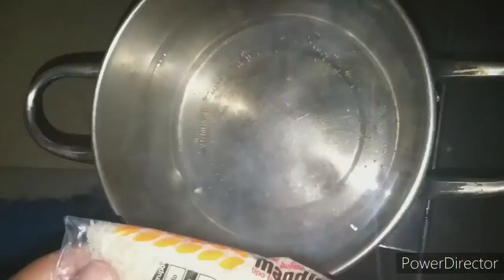CAZUELA de Mariscos La cocina de Marcelito 2020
Hoy te muestro la cazuela de mariscos con arroz amarillo a mi estilo un paso a paso muy divertido no te lo podés perder.

DONACIONES ❤

Podes hacer un aporte voluntario para el crecimiento de este canal en las siguientes cuentas:
Caja de Ahorro en $ CBU:

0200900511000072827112 Banco de la Provincia de Córdoba.

EN INSTAGRAM

marceloalbornoz2019

Kai g

La Rosaura

Mappy34

Judith's vlogs

Karin Natural

Charycuqui

MOLI'S Channel

Ady & Hany

Odalislamonumental

DoraPablo

Marilú Peruana en Japón

Esme Delicias